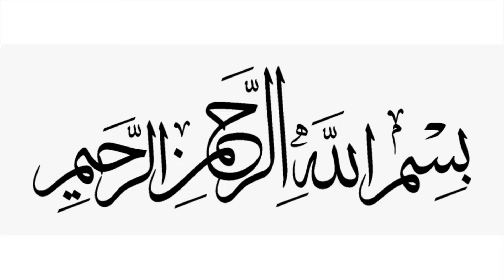Chicken Donuts | New Ramzan special recipe | Crispy Chicken Donuts